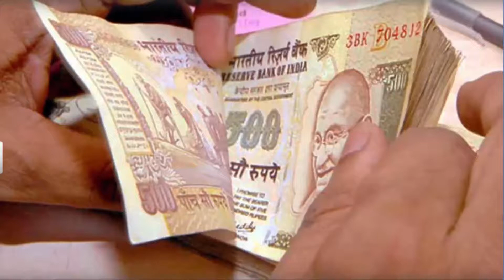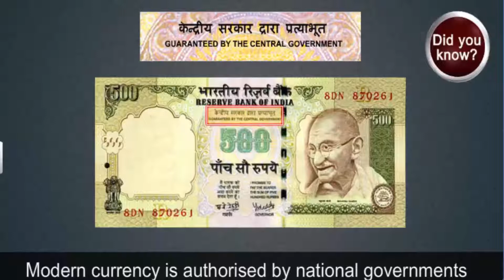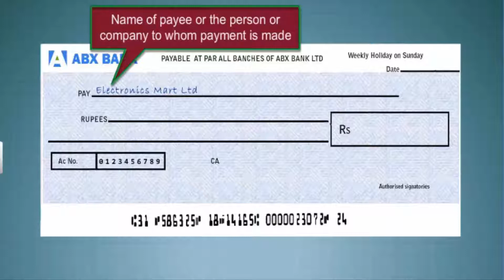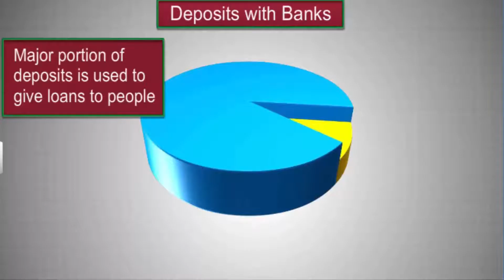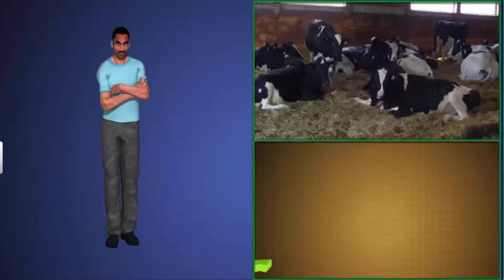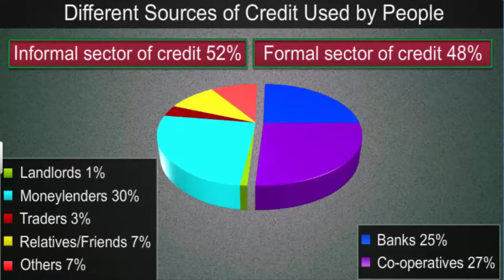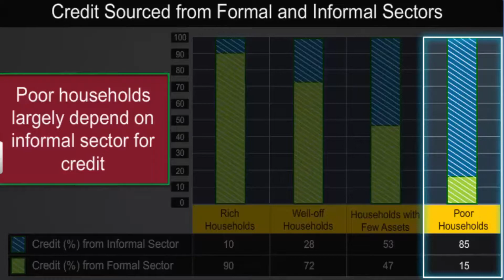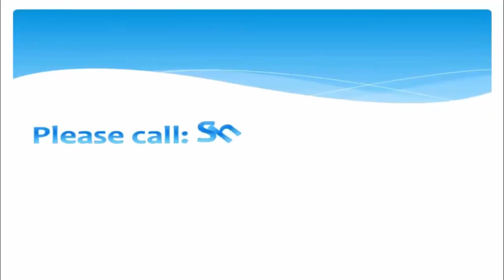CBSE Class 10 Economics - 3 || Money and Credit || Full Chapter || By Shiksha House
Money and Credit by Shiksha House with explanation which is very interesting and easy to understand way of learning by Shiksha House. Shiksha House is an Education related Channel to teach CBSE, ICSE, NCERT and state board lessons. Shiksha House uploads videos of all Subjects of Secondary, Higher secondary Education. Shiksha House teaches in very interesting way with easy to understandable 3d Animated Video Lessons. For Physics 12